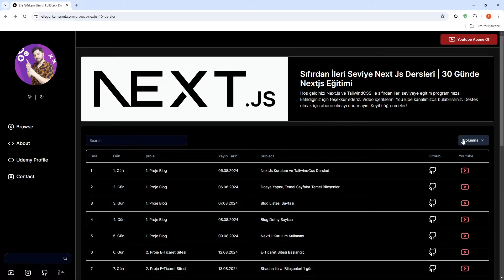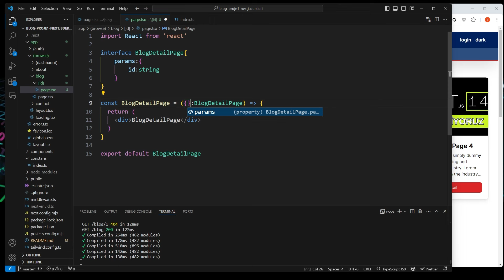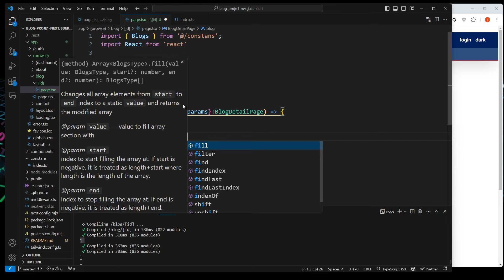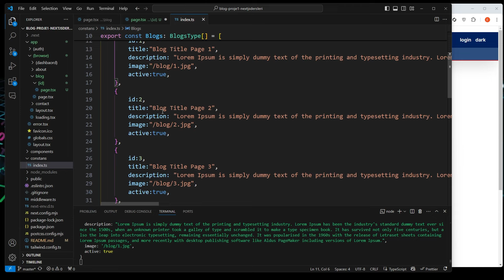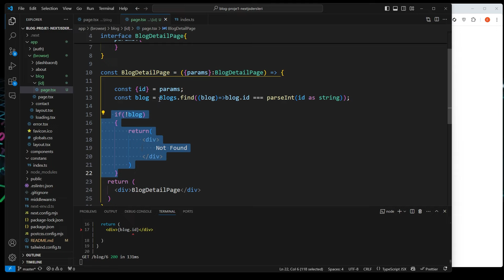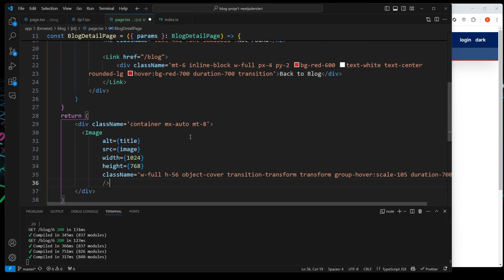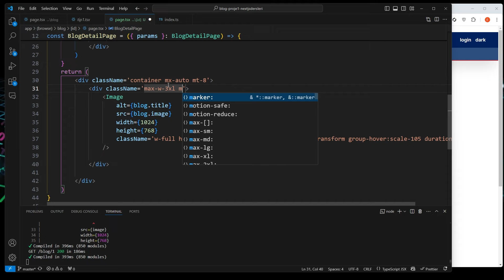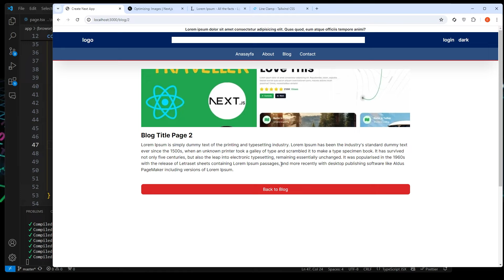Nextjs Eğitimi 4 Gün | Blog Detail Page | NextJs Tutorial | Blog Detay Sayfası Blog Detail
Bir fikriniz mi var ? Projeye mi ihtiyacınız var ?   instagram dan bana ulaşabilirsiniz : @efegorkemumit